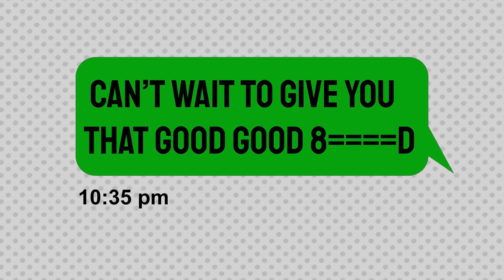Wanna Get Good At It: Computer Science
Code size is the only size that matters.